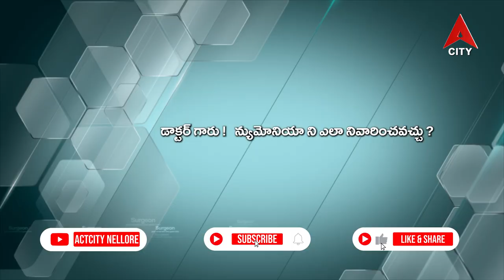Health Line Special#World Pneumonia Reddy